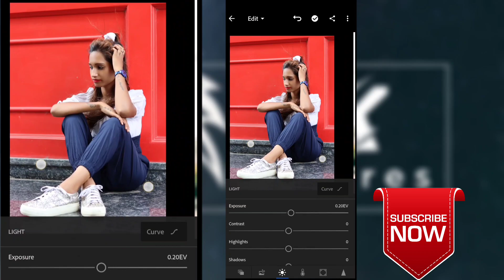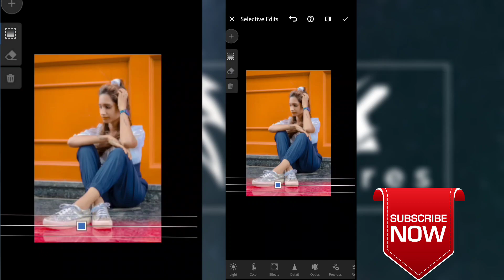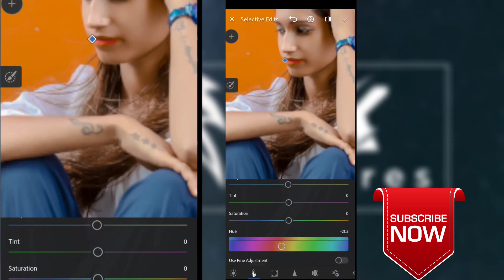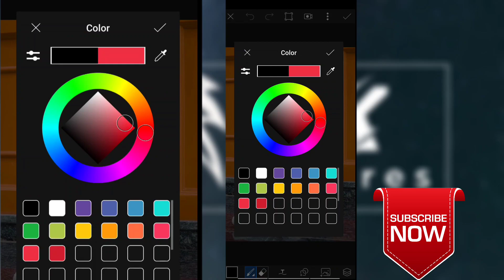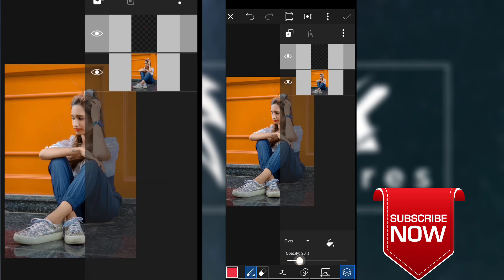Apne Photo Me Orange Ton Kase Dale Lightroom se 2021| lightroom and PicArt Editing 2021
Copyright Disclaimer Under Section 107 of the Copyright Act 1976, allowance is made for 'Fair Use' for purposes such as criticism, comment, news reporting, teaching, scholarship, and research, Fair use is a permitted by copyright statute that might otherwise be infringing, Non-profit, educational or personal use tips the balance in favor of fair use.